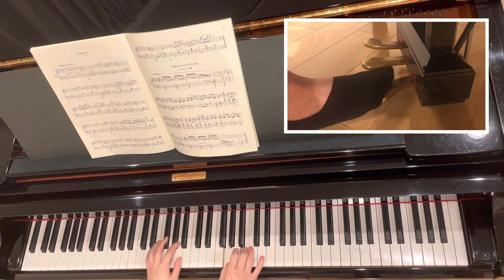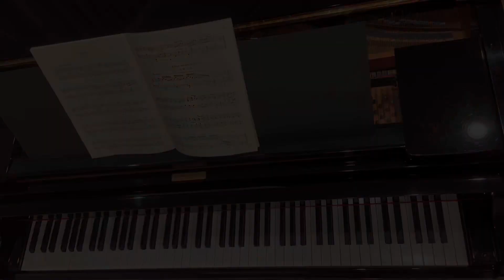【GURLITT/グルリット】DER ERSTE VORTRAG Op.210-33 Klänge aus dem Norden こども音楽会 北欧の歌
ペダルあり